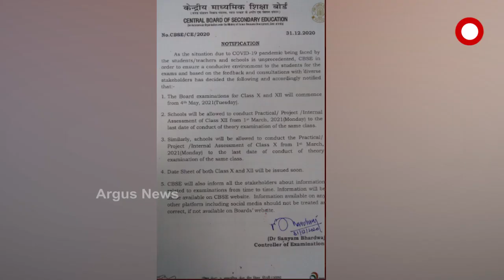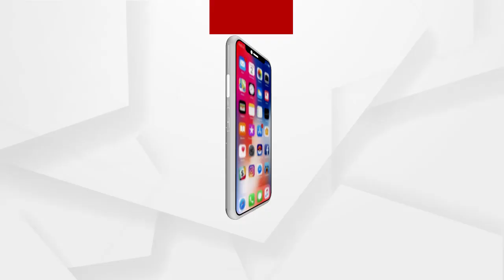ଦଶମ ଓ ଦ୍ଵାଦଶ ବୋର୍ଡ ପରୀକ୍ଷା ପାଇଁ ସିବିଏସଇ ତାରିଖ ଘୋଷଣା କଲା. ହେଲେ ଓଡିଶା ବୋର୍ଡ କେବେ କରିବ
ସିବିଏସଇ ଘୋଷଣା କଲା. ହେଲେ ଓଡିଶା ବୋର୍ଡ କେବେ କରିବ ଦଶମ ଓ ଦ୍ଵାଦଶ ବୋର୍ଡ ପରୀକ୍ଷା ପାଇଁ ତାରିଖ. ତାକୁ ଏବେ ଆରମ୍ଭ ହେଲାଣି ପ୍ରଶ୍ନ. ପରୀକ୍ଷା ପାଇଁ ବର୍ତ୍ତମାନ କୌଣସି ସଂକେତ ମିଳିନଥିବା ବେଳେ ଏବେ ନିଜ ଭବିଷ୍ୟତକୁ ନେଇ ଦ୍ୱନ୍ଦରେ ଛାତ୍ରଛାତ୍ରୀ. ..